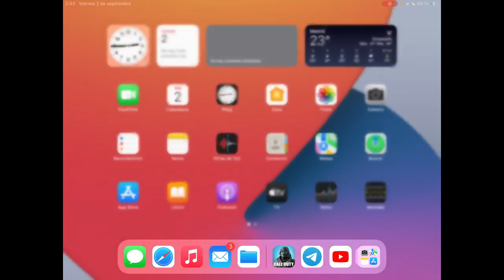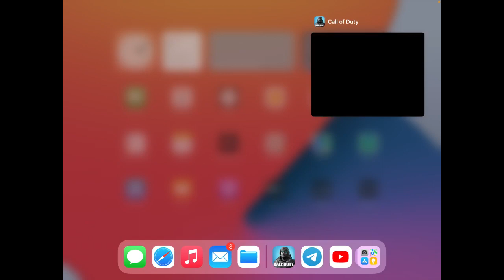THE RAMBEAUTY'S NIGHTS - Call of Duty®: Mobile